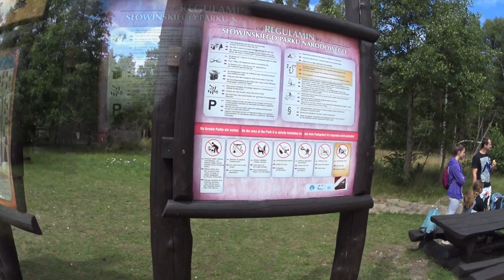Leba - Weisser Sandstrand ohne Ende Tag 7 - Polen mit dem Wohnmobil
Moin, Tag7 in Polen und wir sind in Leba. Ein tolles Städtchen an der Ostsee aber sehr touristisch.
Der Strand und der weiße Sand sind der Hammer 👍. In der Stadt ist viel los, alle möchten Piratenschiff fahren oder sitzen in den Restaurants. Wir machen uns auf den Weg zur großen Wanderdüne- doch dann-Hunde verboten! Leider gab es auf dem Weg dorthin keinen Hinweis darauf-echt schade 🙄.
bis denne 🖐 Sönke und Jenne

Sönke und Jenne Nielsen
Dithmarschen/ Schleswig-Holstein